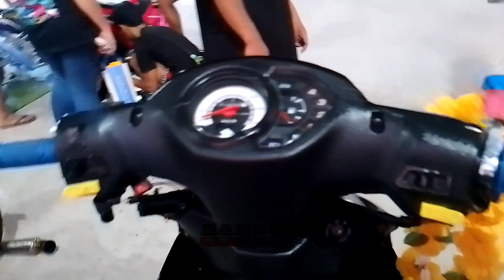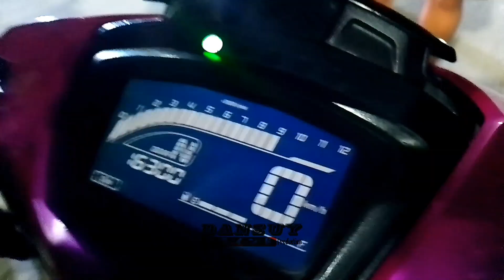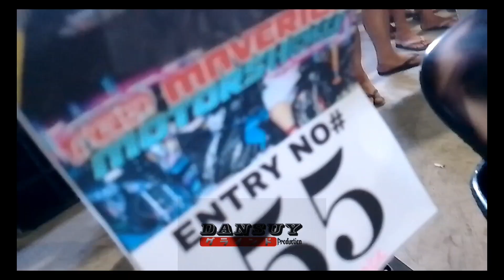Malaysian Concept : Worth of 100k Break System